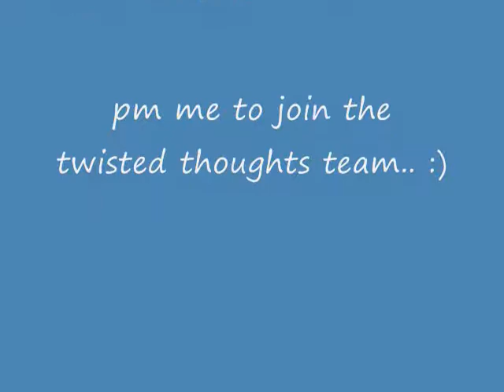Mud Racin' in Rigs of Rods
PM ME TO JOIN THE TWISTED THOUGHTS TEAM!!